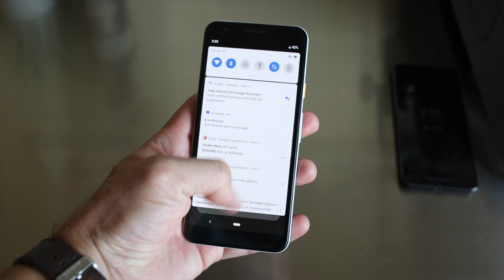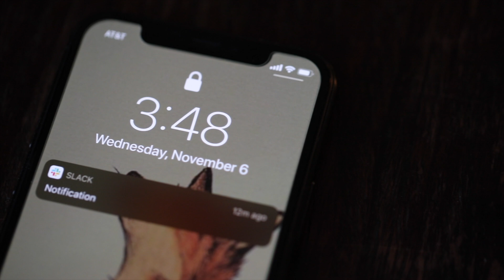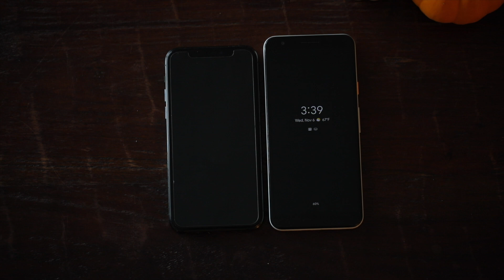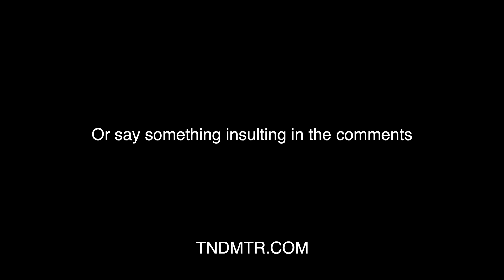Don't Buy the iPhone 11! (Get a Pixel 3a)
Gear I filmed this with:
Canon 5D mkiv
Canon 16-35 L
Sigma 50mm 1.4 ART
100mm Macro
Yongnuo y300 light
Aputure Mini Light

(If you buy through links here or on the site it will likely give me a small commission that helps keep the site running and almost buys me a latte sometimes. So thanks)